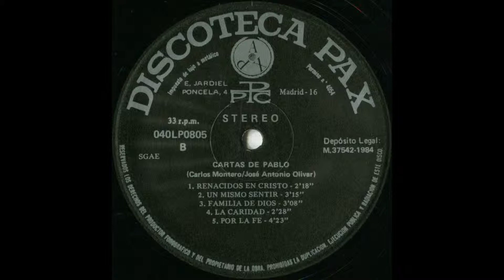Renacidos en Cristo (Letra: José Antonio Olivar. Música: Carlos Montero) (1984)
- LETRA (Lyrics):

El pensamiento de la carne es muerte,
y el del espíritu es Vida y paz;
hoy nuestro pensamiento es Jesucristo,
fuente de toda gracia y toda libertad.

El HOMBRE VIEJO ha sido sepultado,
ha MUERTO en sus miserias y hoy VIVE para Dios,
Cristo ha sido el injerto que a todos nos dio Vida,
y, de un tronco dañado, un HOMBRE NUEVO en Cristo RENACIÓ.

Si fuimos sepultados junto a Cristo,
si el agua del bautismo ya nos regeneró,
si hemos MUERTO con Cristo a sombra y a PECADO,
unidos esperamos RESUCITAR en Su resurrección.

Que no brote el PECADO en nuestras vidas,
que nunca sus envites derrumben nuestro amor,
que ninguna inmundicia mancille nuestro cuerpo
si, en virtud de la gracia, ya es, nuestro cuerpo, templo del Señor.

- ''Renacidos en Cristo''
- Letra: José Antonio Olivar
- Música: Carlos Montero
- Coros: PAX
- Solistas: Carlos Montero y María Luisa García
- LP ''Cartas de Pablo'' (1984)
- Director de grabación: José Pagán
- Microsurco
- Velocidad: 33 r.p.m. (33 revoluciones por minuto)
- Enrique Jardiel Poncela, 4, 28016 Madrid (ESPAÑA)
- Producción: José María Burgos
- Técnico de sonido: Manuel Velázquez
- Grabación realizada en Audiofilms
- Fabricado en España por PolyGram Servicios, S.A.
- Referencia: 040LP0805
- Stéreo
- Industrias Gráficas CARO, S. L. (Isabelita Usera, 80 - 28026 Madrid, ESPAÑA)
- Portada: Francisco Izquierdo

Reproducción fidedigna del TEXTO que aparece en la carátula trasera:

''San Juan Crisóstomo, uno de los más profundos conocedores del apóstol -semanalmente se leía todas sus cartas-, decía que ''el mundo no volvería a conocer un segundo San Pablo''. Después de Jesucristo, Pablo de Tarso es el personaje mejor conocido del Nuevo Testamento. A él le cupo el mérito de haber sido el más decisivo difusor del cristianismo recién nacido. Las 14 cartas escritas por él o a él atribuidas forman el bloque más voluminoso del Nuevo Testamento y los escritos más antiguos del mismo: son anteriores incluso a los 4 evangelios.

La importancia doctrinal y espiritual de las cartas de San Pablo es literalmente fundamental. Para los cristianos, por el hecho de pertenecer a la Biblia canónica, queda bien claro que están inspiradas y son, por tanto, Palabra de Dios y parte de Su revelación. Pero es que, además, las cartas de San Pablo vienen a ser como la primera y más autorizada aplicación del mensaje de Jesús, del Evangelio, a la vida concreta de la comunidad cristiana, a su problemática ordinaria, a la realidad viva de cada cual.

San Pablo tiene un temperamento impulsivo, insobornable, apasionado. Es un espíritu de fuego que se entrega sin reservas a su ideal, a cuyo servicio pone su indiscutible inteligencia práctica y organizadora. En su personalidad se dan cita las mejores características de los más célebres filósofos griegos, de los más grandes profetas y de los más hábiles políticos. Es indiscutiblemente un genio del cristianismo. Pero lo hubiese sido también en cualquier otro campo.

Esta es la base de las canciones que integran este álbum. La letra corresponde milimétricamente a las propias expresiones paulinas. De ahí su fuerza fuera de serie. La música se ha esforzado en estar al servicio de aquélla. Apoyándose en los actuales gustos artísticos y en la modernidad musical, pone de relieve los temas nucleares de la catequesis de Pablo: la JUSTICIA, entendida en el sentido bíblico, es decir, la voluntad de Dios en ofrecer, por Jesucristo, la salvación para todos. La fe como respuesta del hombre a la oferta de Dios. El AMOR que actúa como fuerza de la VIDA NUEVA. La unión entrañable con Jesús vivo entre nosotros y con los hermanos, que son todos los hombres. La libertad, el bautismo, la esperanza, la alegría, etc.

Las cartas de Pablo se leen, prácticamente, en toda celebración religiosa, sobre todo, litúrgica. Su doctrina está presente en toda catequesis. Su impulso y fuerza dinamiza todo grupo apostólico. Su alegría y amor apasionado por la libertad y por la vida, conecta indefectiblemente con la juventud.

Por todos estos conceptos estamos seguros que el presente álbum presta un servicio de 1er orden a cuantos trabajan en estos campos''.